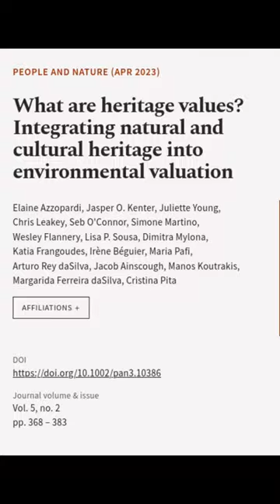What are heritage values? Integrating natural and cultural heritage into environmenta... | RTCL.TV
### Keywords ###

### Article Attribution ###
Title: What are heritage values? Integrating natural and cultural heritage into environmental valuation
Authors: Elaine Azzopardi, Jasper O. Kenter, Juliette Young, Chris Leakey, Seb OConnor, Simone Martino, Wesley Flannery, Lisa P. Sousa, Dimitra Mylona, Katia Frangoudes, Irène Béguier, Maria Pafi, Arturo Rey daSilva, Jacob Ainscough, Manos Koutrakis, Margarida Ferreira daSilva ,and Cristina Pita
Publisher: Wiley
DOI: 10.1002/pan3.10386

### Video Timestamps ###
0:00:00 - Summary
0:00:48 - Title
0:00:54 - End